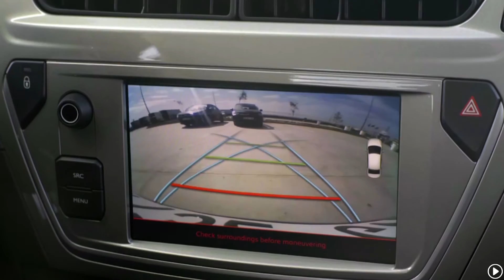NextEV Nio - Mazda CX5 - Citroën C-Elysée VIjesti by Auto Market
NextEV predstavio je Nio EP9
Krenula prodaja nove Mazde CX5
Redizajnirani Citroën C-Elysée stiže uskoro